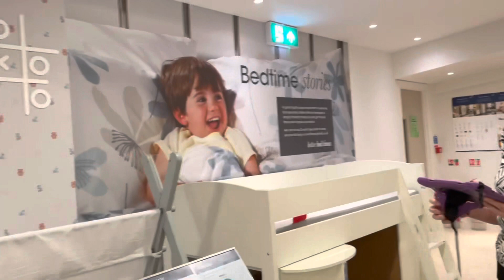I BOUGHT MY DREAM CAR || DAYS IN THE LIFE OF A HARDWORKING NIGERIAN HOUSEWIFE LIVING IN THE UK